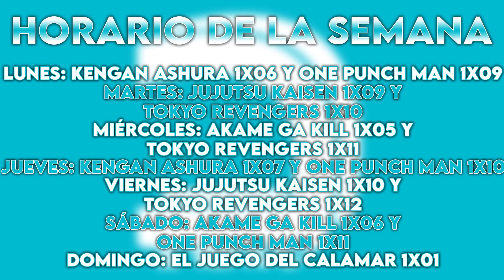¡BOROS DESATADO! - REACCIÓN 1X11 ONE PUNCH MAN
¡¡Buenas gente!!

Hemos decidido empezar One Punch Man. Hoy os traemos el undécimo capítulo. Si os gusta la serie no olvidéis dejarnos un me gusta ^^